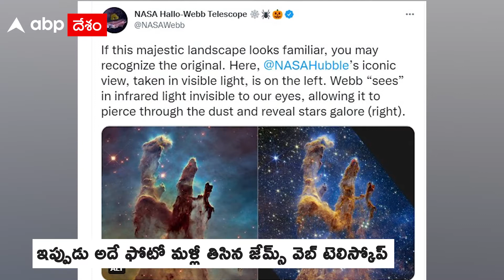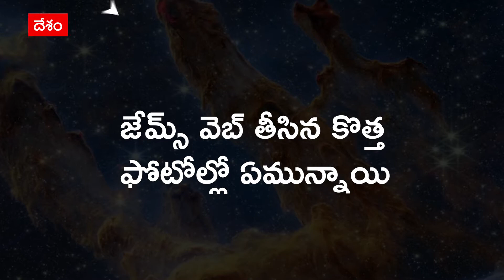Nasa's Webb Pillars of Creation : నక్షత్రాల పుట్టుకకు కారణం సృష్టి మూలస్తంభాలు ఇవే | ABP Desam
మీకు పిల్లర్స్ ఆఫ్ క్రియేషన్ గుర్తుంది ఉందా. ఆకాశంలో పైకి దుముకుతున్న గుర్రాల్లా, ఏనుగు దంతాల్లా చాలా ఆశ్చర్యకరంగా కనిపించే కనిపించే డస్ట్ క్లౌడ్స్ గుర్తున్నాయా. ఎప్పుడో 1995 లో హబుల్ స్పేస్ టెలిస్కోప్ తీసిన ఆ ఫోటోలు మన స్పేస్ సైన్స్ అడ్వాన్స్ మెంట్ లో ఎంతటి కీలకపాత్ర పోషించాయో అందరికీ తెలిసిందే. ఇప్పుడు ఆ పిల్లర్స్ ఆఫ్ క్రియేషన్ నే సరికొత్తగా తీసింది నాసా జేమ్స్ వెబ్ స్పేస్ టెలిస్కోప్.